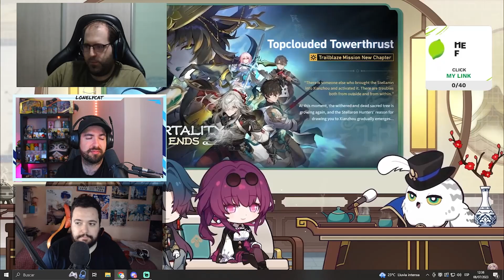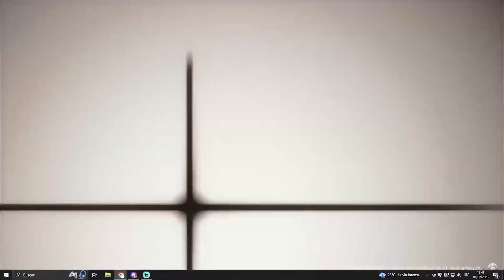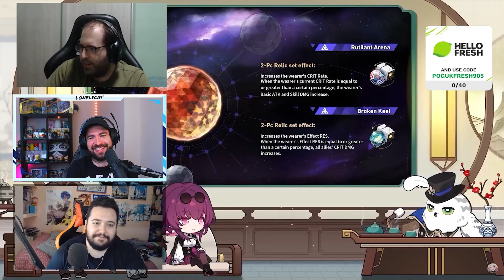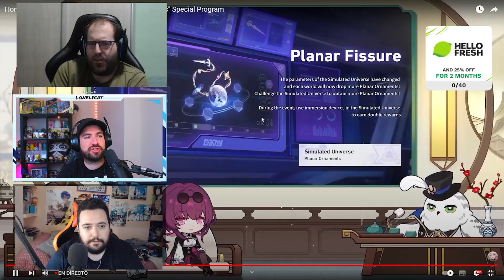¡RESUMIENDO EL LIVESTREAM CON ZACKO Y TORMAR! - Honkai Star Rail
Disfruta del contenido de Genshin Impact y Honkai Star Rail y no dudes en unirte a mi comunidad.